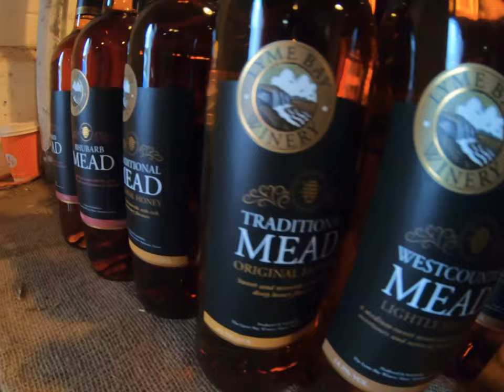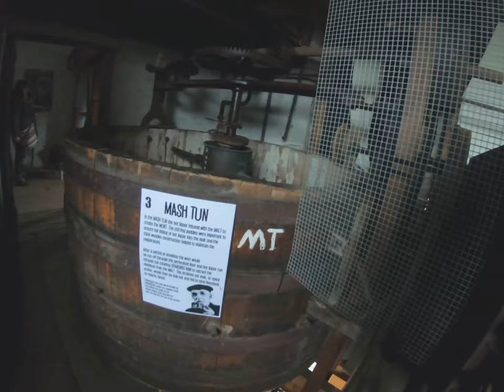Southwick brewery tour, it’s very dark as no lighting. W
Was too dark so show the steam engine that’s powered the hoists and other machine etc. Supporting local sellers